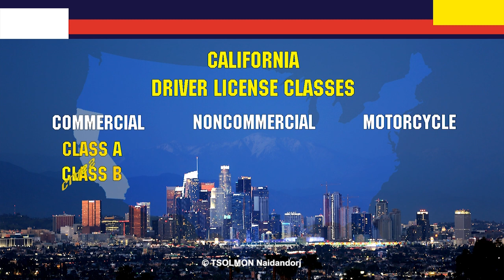California DL Classes